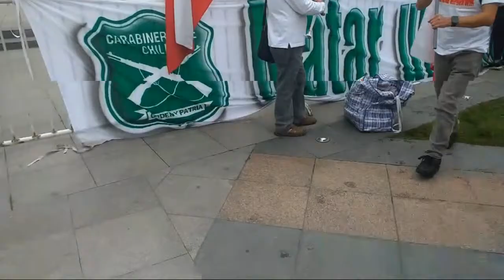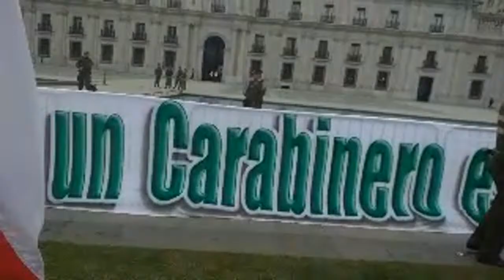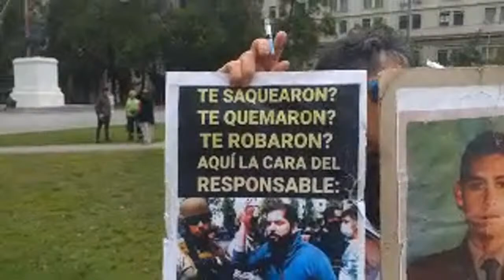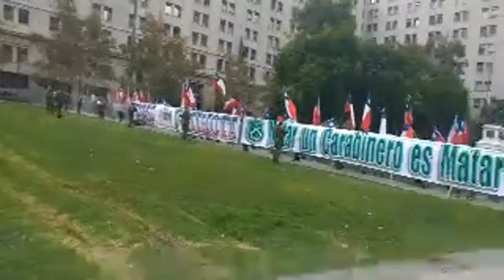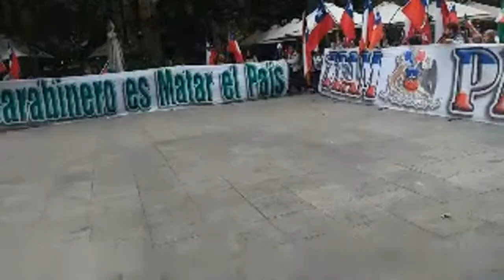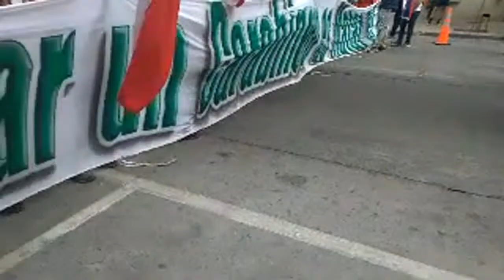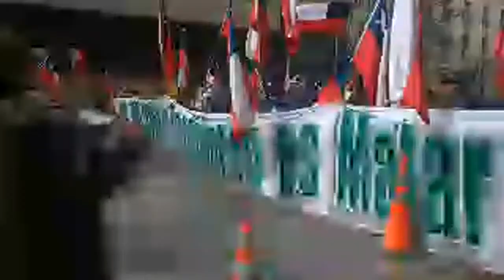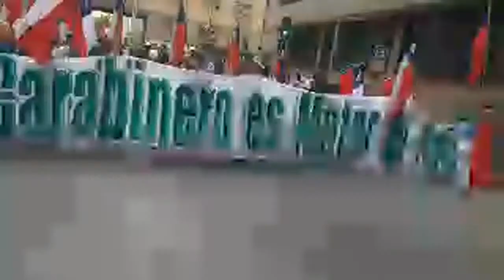🇨🇱ChileLibre🕊️ GobiernoDesastre.11abril10am manifestación vivo en La Moneda